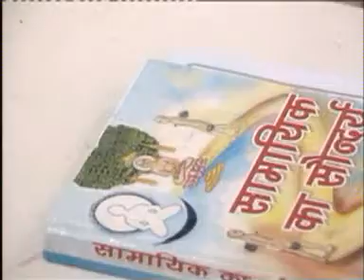Kshamapana divas, 22 Sep 2002, क्षमापना दिवस २००२